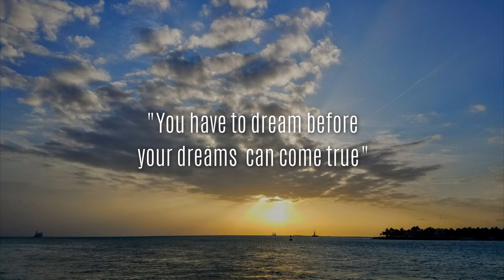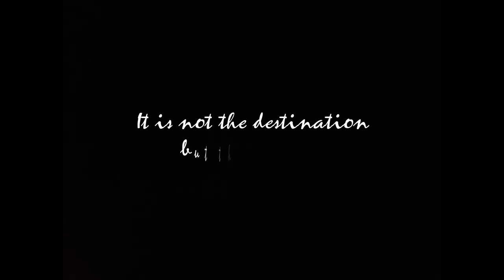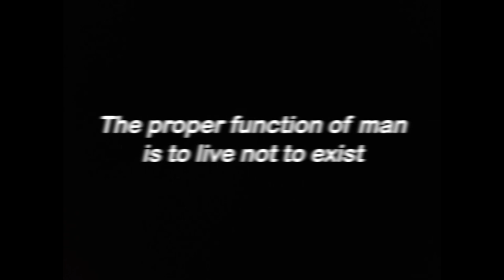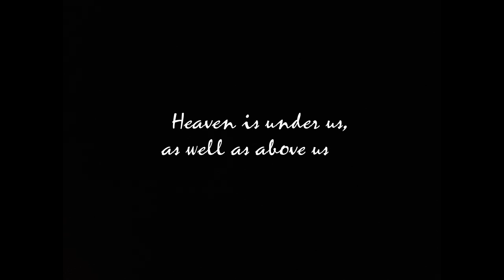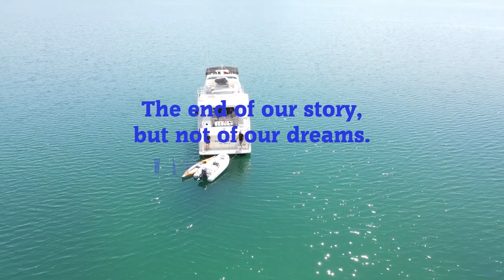NFF Top 10 Contestant: DREAM - Larry and Jamie McCullough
2022 Nordhavn Film Festival top 10 Contestant: DREAM   Larry and Jamie McCullough